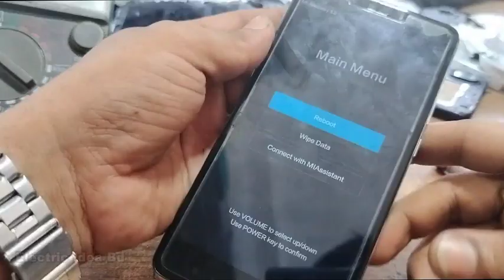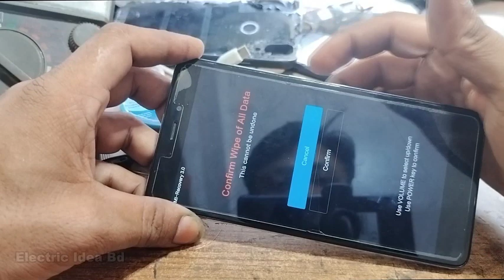Mi Hang Logo l how to reset mi mobile l Redmi note 4 hang on logo problem Solve l Part 1